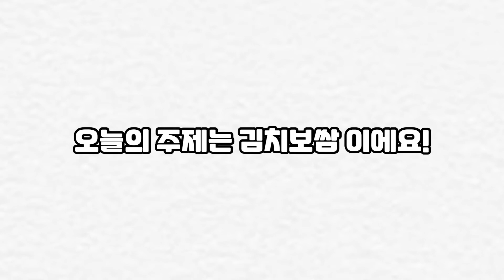강아지김치보쌈만들기🥩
안녕하세요 꽁봉맘입니다.오늘은 강아지용 김치보쌈을 만들어보았어요.김치보쌈 먹방은 다음영상에 나오니 다음영상 기다려주세요!빨리 영상 가지고오도록할게요!아 참!구독과 좋아요 댓글 잊지않으셨죠?그럼 안녕~~